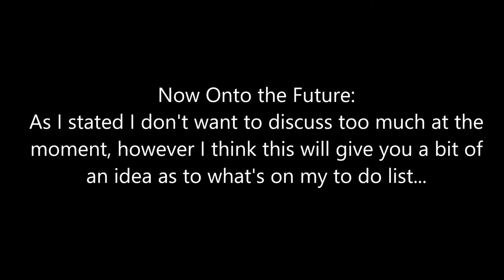Quick Update Plus a Little something Extra :)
just a little something to let you know I'm still alive